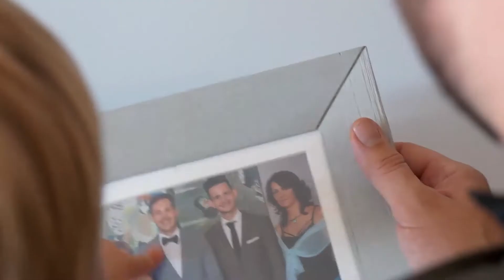DoOneBraveThing: A szeretet összeköt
💪 A videó szereplői tettek egy bátor dolgot: saját szavaikkal hívják fel a figyelmet arra, hogy érdeklődéssel, megértéssel és elfogadással forduljunk az LMBTQ+ közösség tagjai felé - ahogy mindenki más felé is.
📹 A videó ötlete a Tegyél Egy Bátor Dolgot kezdeményezés egyik képzésén született, ahol a kirekesztő üzenetekkel szembeni ellen- és alternatív narratívákon dolgoztunk.
📢 🎬 A projekt során információs és segédanyagokat készítünk, illetve képzéseket tartunk fiatalok számára, hogy ösztönözzük és segítsük a kirekesztő gondolatokkal szembeni fellépést, akciók és kampányok megvalósulását.
🏷️ Nézd meg a honlapunkat, írj nekünk, és gyere el egy képzésünkre!

🇪🇺 A Do One BRAVE Thing projektet az Európai Unió Belső Biztonsági Alap - Rendőrség eszköze finanszírozza 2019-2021 között, a támogatási szerződés száma 812631. Ennek a médiumnak a tartalma csak a szerző véleményét tükrözi, és kizárólag a saját felelőssége. Az Európai Bizottság nem vállal semmilyen felelősséget az abban szereplő információk felhasználásáért.